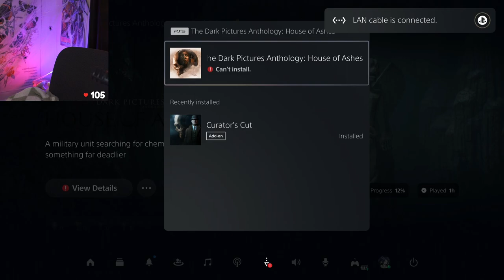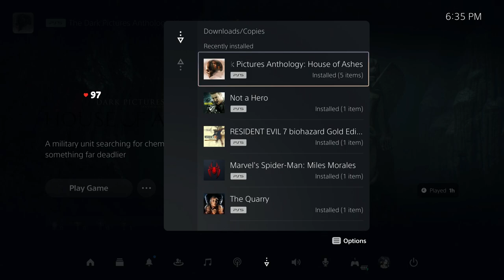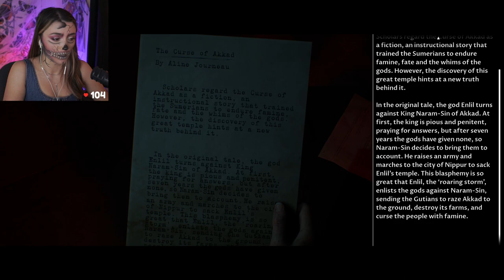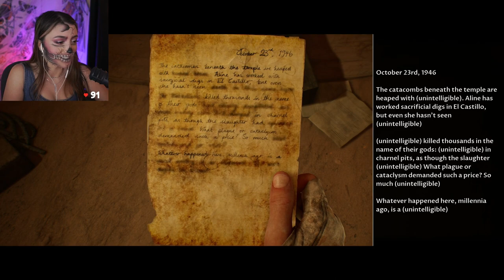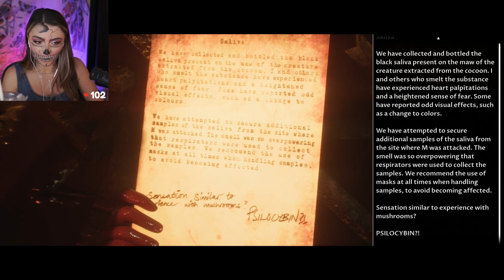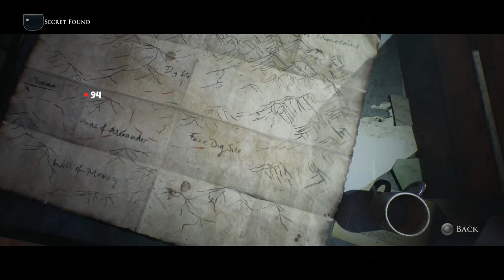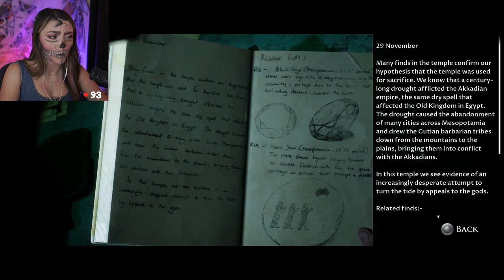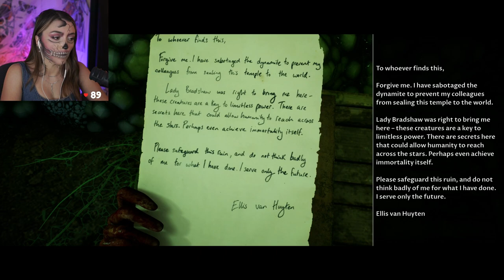House of Ashes | Full Game Pt. 2 | Skyytea